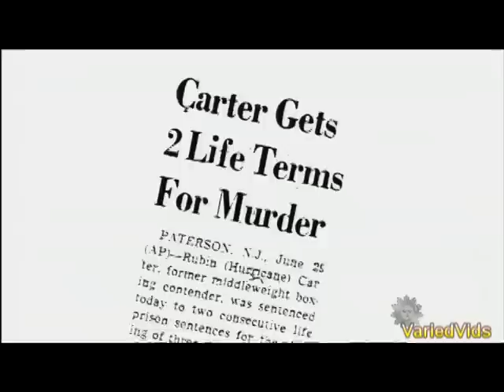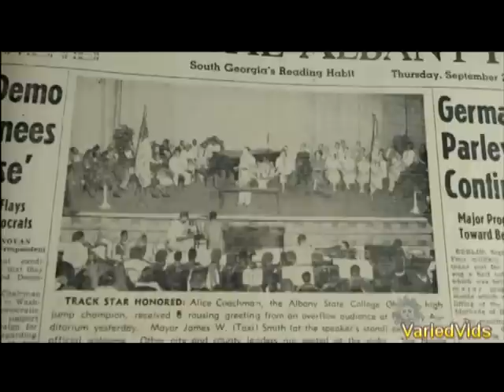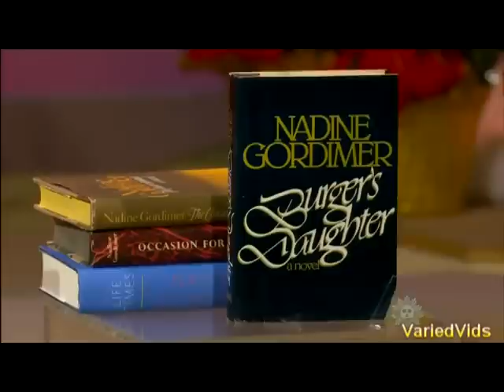2014 Hail & Farewell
CBS News Sunday Morning, January 2015,
Famous people we've lost in 2014